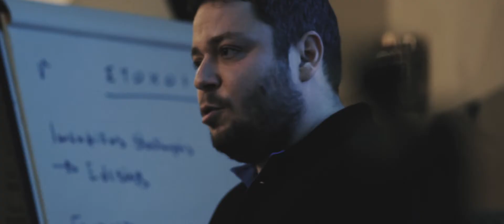WCW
Best moments of my first 2 workshops in Athens and Thessaloniki.